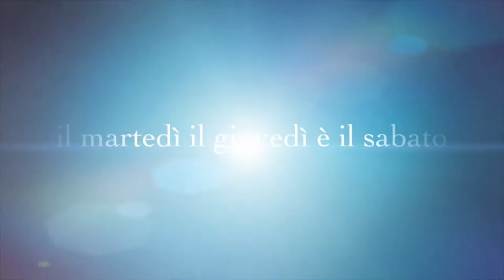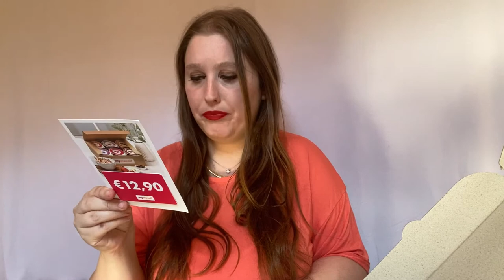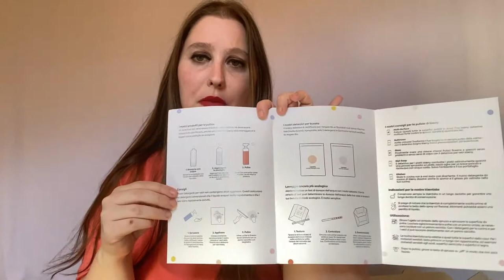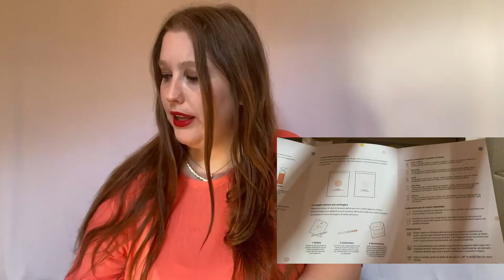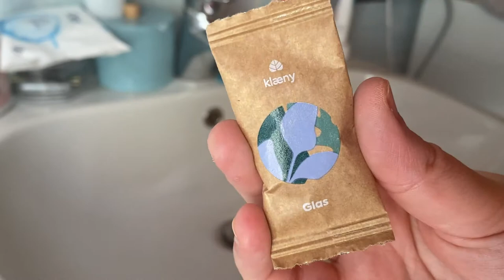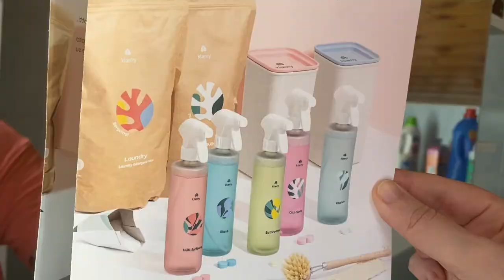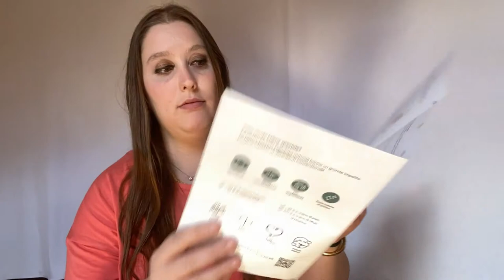NOVITA' PRODOTTI KLAENY PER LA CASA PROVIAMOLI INSIEME